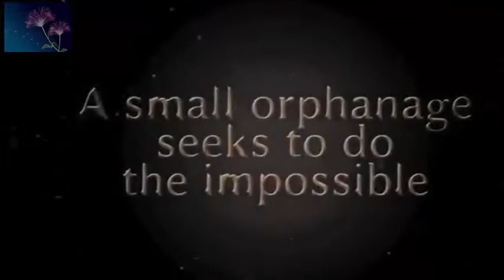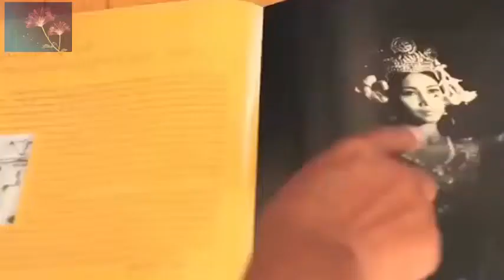Khmer Movies 2014 Full movie Speak Khmer